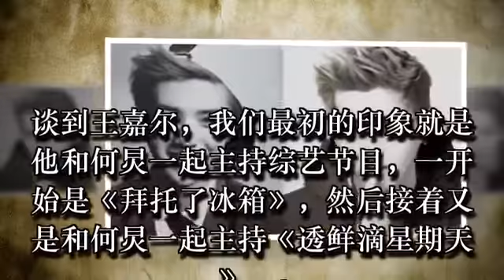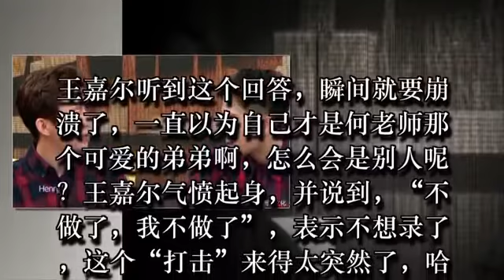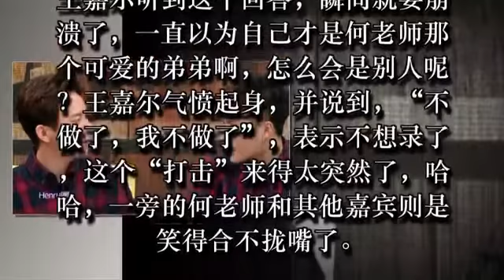何炅对王嘉尔说，在首尔他只有一个好弟弟是henrg，嘎嘎伤心罢录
如今娱乐圈，有越来越多的从韩国回来的艺人，像EXO的前几位成员吴亦凡、鹿晗等人，还有更年轻一点的王嘉尔，他们都是在韩国深造之后，再回到国内来发展。

谈到王嘉尔，我们最初的印象就是他和何炅一起主持综艺节目，一开始是《拜托了冰箱》，然后接着又是和何炅一起主持《透鲜滴星期天》，基本上都是何炅带着他，而且他们俩还有一个亲昵的称呼，叫“何尔蒙”。所以我们都说王嘉尔能在内地有如此好的发展，都是要感谢何炅一路对他的帮助。

有一次，在他们主持《拜托了冰箱》第二季最后一期节目的时候，发生了非常有趣的一幕，就是那期节目请来了韩国跑男的情侣组合gray和宋智孝，何炅则说很高兴又认识了两位来自首尔的朋友，在这之前，自己在首尔只有一个弟弟，那一旁的嘉尔肯定就是以为何老师说自己咯，结果嘉尔满心激动的问那位可爱的弟弟是谁，结果何老师说，是大华henry。

何炅对王嘉尔说，在首尔他只有一Thanks for watching!